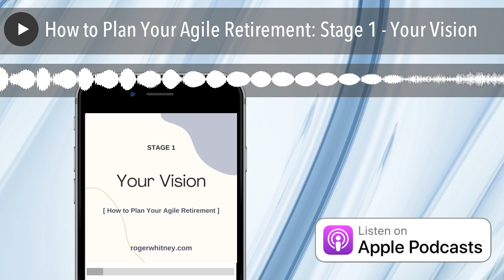How to Plan Your Agile Retirement: Stage 1 - Your Vision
Retirement is a journey into the unknown that can be intimidating. This is why you need to build up confidence in your plan so that you can rock retirement. To build your confidence it is important to master the fundamentals which simply means that you must practice them over and over again.

Last week  you learned to let go of the things that are out of your control and how to concentrate on working with the controllables by using an agile approach. This will give you the agency you need to prosper in retirement.

Today we’ll focus on developing an inspiring goal for your future. Over the rest of the month, we'll explore the pathways to get you to your goal. If you are ready to learn how to rock retirement press play now.

4 roadblocks that could hinder fulfilling your vision With retirement on the horizon, you are ready to jump right in, but there can be some things that could hinder your progress.

The paradox of choice Who do you want to be when you grow up? This is a challenging question when you are already in your 50s or 60s. You have competency and interest in many domains at this stage of life, so it can be hard to choose what you want for your future. Or you may feel that when you set your goals they are set in stone since there's not a long time to change course. Don’t worry about this because you will change your mind. Life unfolds in twists and turns and plans will change. Don’t let the paradox of choice paralyze you.

Start retirement with a clean slate If you are like most of us, your life has been organized around your work or children. When you retire, your commute disappears and your kids are will have been sprung. You can now design your life any way you want. Think about how you can start your new life fresh from a clean slate.

The accumulation mindset  You have been a good saver your whole life and at this point, you have built up your net worth. Having these assets is comforting, so it can be challenging to begin to use your savings. However, you chose to defer that income to provide for your life in retirement. Eventually, the balance in your retirement accounts will level off or go down. You’ll have to overcome the fact that your savings are no longer growing. It is important to get over your frugality mindset to enjoy all that you have accumulated.

Tomorrow is the day We often plan retirement thinking about tomorrow. We think that tomorrow is the day that we will start x, y, or z. But it is important to remember that we are not guaranteed any tomorrows. To truly rock retirement you have to live for today. Today is the day to show up and pay attention to your life. Life is happening now, so rock your life today.

How to create a vision for your future Before you begin to financially plan for retirement you need to create a vision for your future. One way to do that is to use the wisdom from those at the end of their lives to make the most of your own. Listen in to hear the top 5 regrets of the dying to help you make the most of your own life.

Have you given much thought to your values? Spend some time establishing your values so that you can envision building a life that is true to yourself. Once you have created a vision for your future you can create a plan to make it feasible. Don’t miss next week’s episode to learn how to create the pathways to reach your retirement vision.

OUTLINE OF THIS EPISODE OF THE RETIREMENT ANSWER MAN PRACTICAL PLANNING SEGMENT • [3:57] Who do you want to be when you grow up?
• [6:05] Your life is organized around your work
• [9:07] Tomorrow is the day
• [12:02] A 3 step process to create a vision for your future
• [19:10] How to bring these goals into a financial perspective

LISTENER QUESTIONS • [25:57] A question on the 4% expected return used in the Retirement Plan Live webinar
• [29:43] Why use a 5% expected return rate?
• [33:35] A question on delaying taking RMDs
• [35:50] How I pick case studies for Retirement Plan Live
• [40:03] What to do with an inherited IRA

TODAY’S SMART SPRINT SEGMENT • [44:08] Create a compelling vision for your retirement

Resources Mentioned In This Episode Check out Boomer Benefits  for all your Medicare questions!

BOOK - Wooden  by John Wooden

BOOK - The Top 5 Regrets of the Dying  by Bronnie Ware

Rock Retirement Club

Roger’s YouTube Channel - Roger That

BOOK - Rock Retirement   by Roger Whitney

Work with Roger

Roger’s Retirement Learning Center